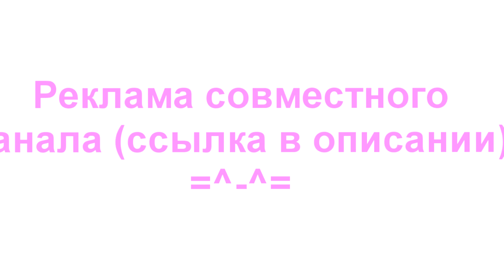совместный канал? ссылка в описании